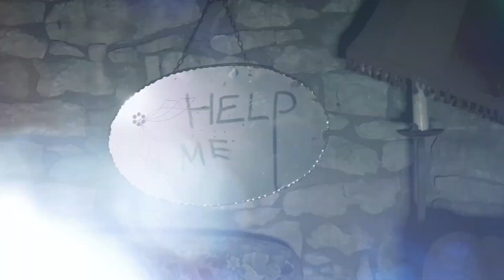Top 10 Scariest Places In The World You Shouldn't GO